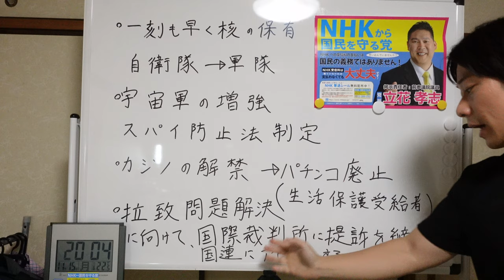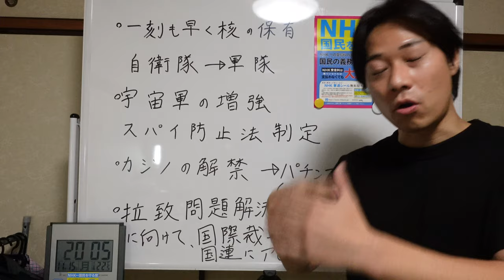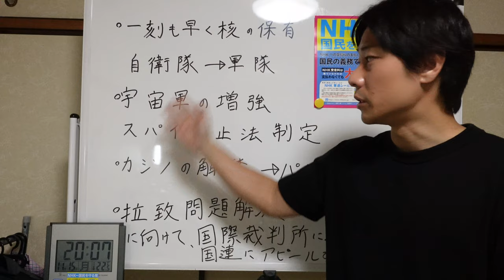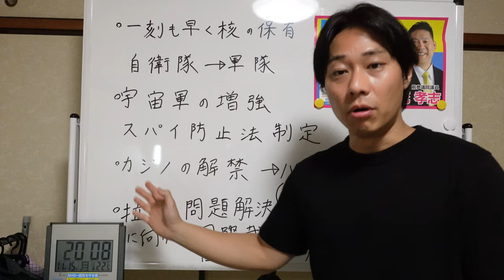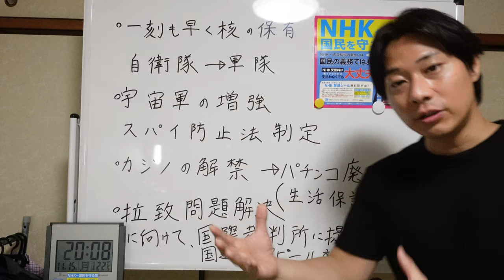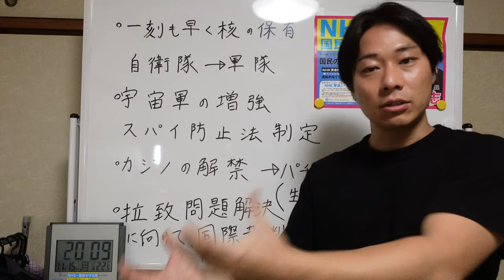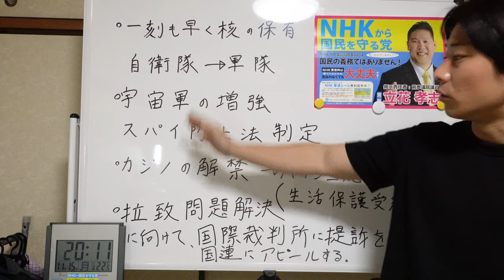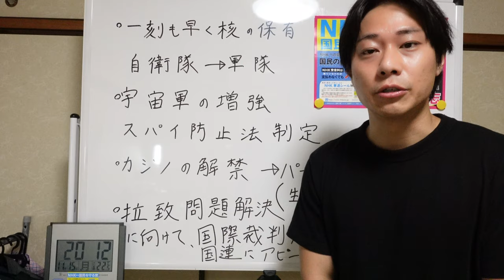岸田新政権は拉致問題を解決できるのか。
NHK党コールセンター所属
NHK党コールセンター
【電話番号】
【営業時間】
9:00〜23:00
年末年始以外無休

NHKは『スクランブル放送化にして欲しい』という国民の声を無視しています。